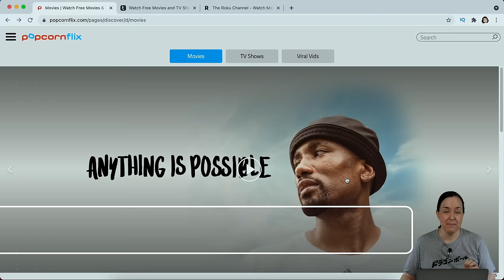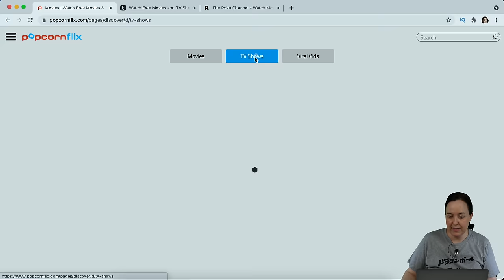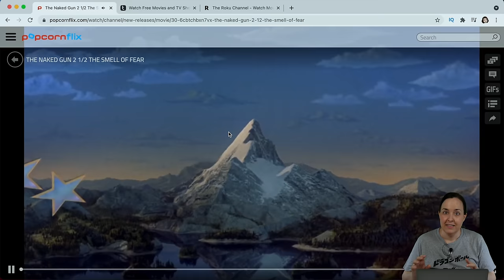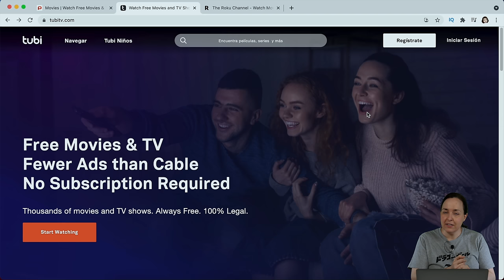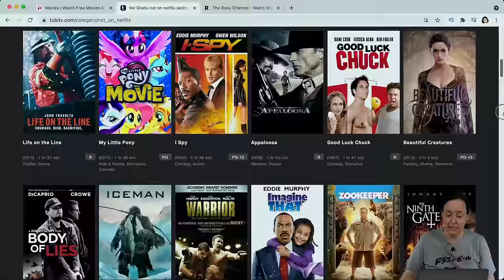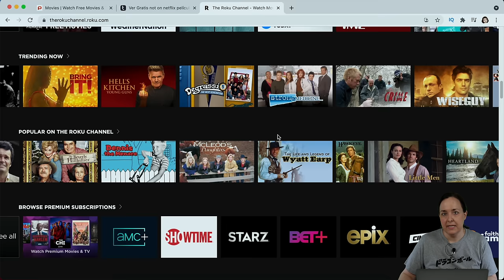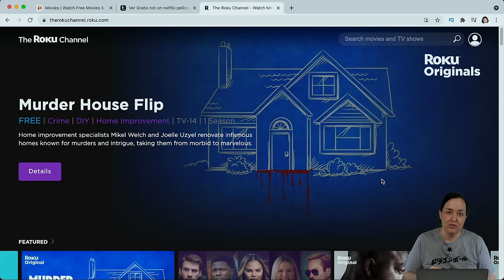3 WEBS para VER películas y series GRATIS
Todos conocemos Netflix o Amazon Prime, pero no todo el mundo se los puede permitir. Así que aquí tienes 3 alternativas gratis a Netflix que puedes usar en tu navegador.

MÁS sobre PELÍCULAS ONLINE

En este vídeo te muestro 3 páginas web en las que puedes ver películas online gratis. En algunas de ellas también tienes programas y series de televisión. Todo lo puedes ver directamente desde tu navegador, y sí, es totalmente gratis.

Los servicios de streaming gratis que muestro en este vídeo son Popcornflix, Tubi TV y The Roku Channel. Eso sí, según el país en el que estés, puede que necesites una herramienta de VPN para poder acceder a ellos. En España, por ejemplo, es necesario. Pero eso depende de la ubicación de cada uno.

En todo caso, gracias a estas tres páginas web, tienes acceso a un montón de películas y series de TV online totalmente gratis, que puedes ver en tu navegador, sin necesidad de instalar nada. Tú sólo tienes que poner las palomitas, y a disfrutar de la sesión!